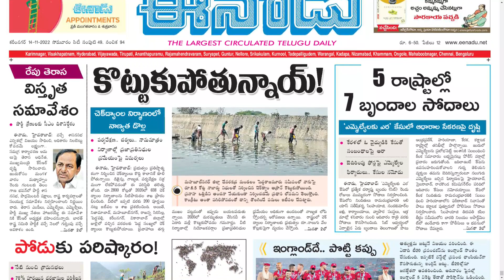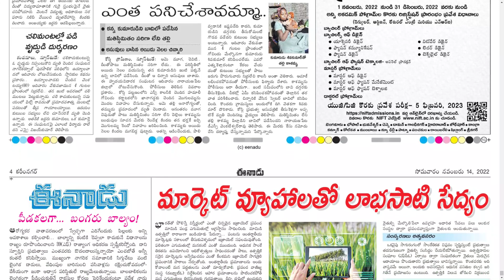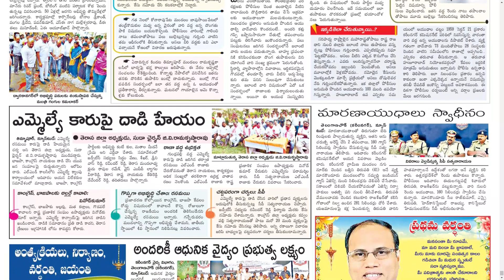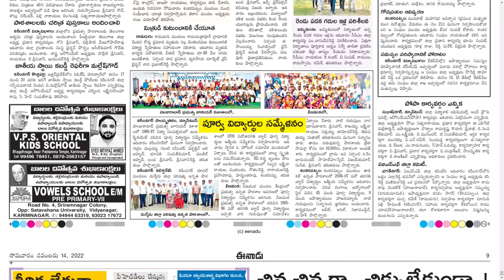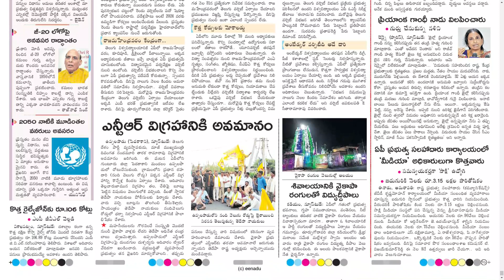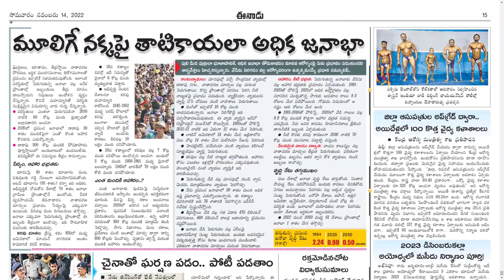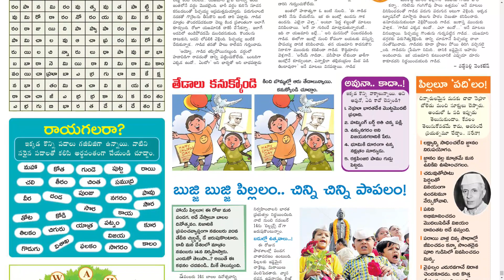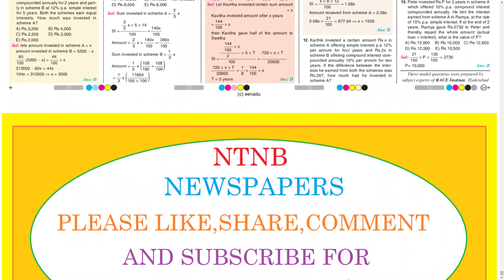EENADU TS 14 NOVEMBER 2022 MONDAY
Telangana news
Ap news
Cricket news
Sports news
Cinema news
Bussines newspaper
Crime news
Chaduvu paper
Education newspaper
Eenadu antharyaami
Antharyami eenadu
Telugu antharyaami
Apprentice jobs
Vasundara paper
Eenadu vasundara
Eenadu karimnagar
Haaybujji paper
Prathiba
Eenadu pratibha newspaper
Prathiba paper
New intiatives by politicians
Telugu news
Gk questions